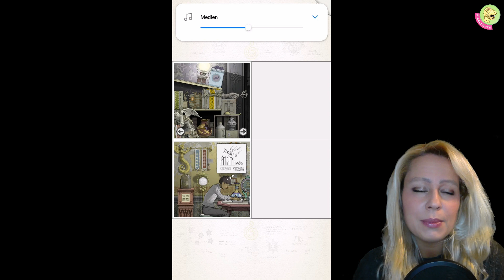💭 2 💡 Wie die Motte zum Licht | GOROGOA (Mobile Click & Point-Puzzle Lets Play)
Heute heißt es: Treibe die Motte zum Licht! Mit dem Stein könnte man das Glas der Motte zerstören, doch wie bekommen wir den Stein ins Zimmer der Motte? Und was passiert, wenn die Motte zum Licht fliegt?

Viel Spaß also mit dem Video und habt einen entspannten Mittwoch. Bis zum nächsen Mal 😉 Ich würde mich freuen, wenn ihr dann vielleicht auch wieder dabei seid 😊

PS: Danke an alle, die MobileGames hassen, auf dem Kanal haten und mich so pushen. Es gibt an dieser Stelle ein wenig Liebe für euch 😉, aber ich möchte gar nicht unbedingt gepusht werden! Ich finde, wir sollten einfach langsam mal den Hass über unsinnige Dinge (genauso wie Neid und Gier) aus dieser Welt verbannen! Das killt uns sonst noch alle!
Also, dumm nicht rum! Es ist völlig Wurst, worauf man Games zockt und wenn es auf einer Scheibe Toast ist! Hauptsache es bringt dich zum Lachen und macht Freude!
So einen Zocker-Rassismus gibt`s hier nicht! :) Bei uns sind alle erwünscht: Schachbrettspieler, Mobi-Gamer oder Tastentribbler.

"DAS SPIEL": Gorogoa (Entwickler: Annapurna Interactive, FSK 0 Jahre, Android, iOS, WIN, MAC, Switch)

█ Größe:
• 559 MB (Android) / 630 MB (iOS)

█ Sprache: keine verwendet

📯 Adresse: Postfach 47 04 20, 12313 Berlin (klappt, wenn man keinen Namen als Adressaten hinzufügt)
Instagram (Achtung: Mein Leben ist nicht so influencermäßig toll … Es passiert auch manchmal ganz oft nix)

Heute nicht … Was ist da los?

"HINWEIS"
Sämtliche Rechte am dargestellten Game unterliegen dem oben aufgeführten Entwickler.